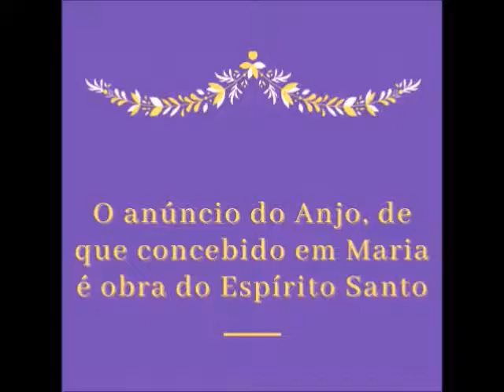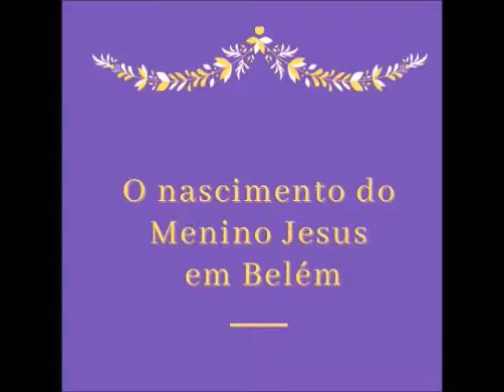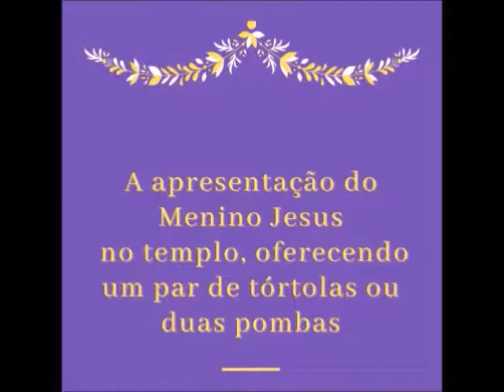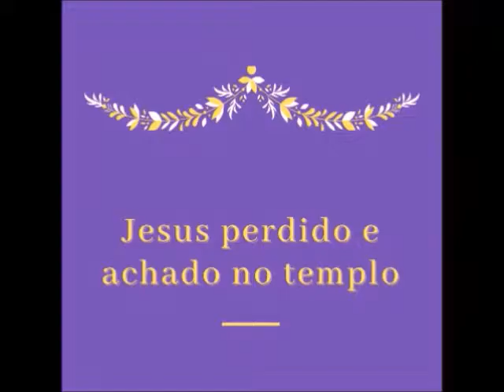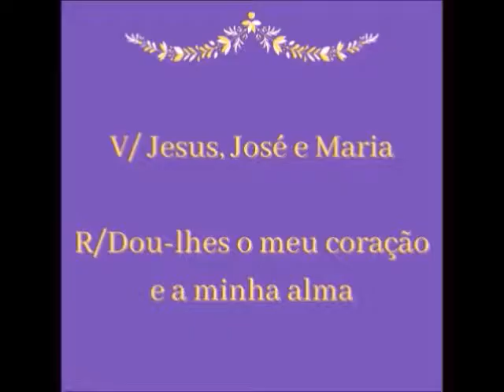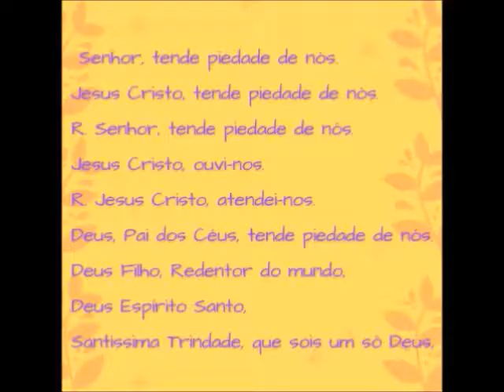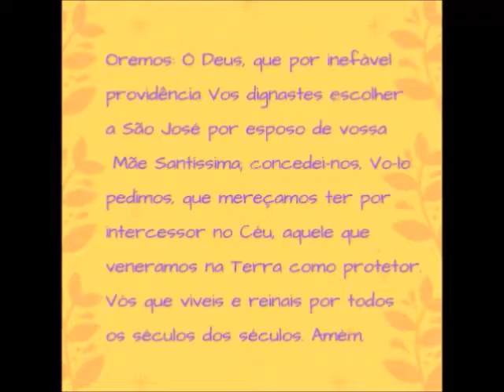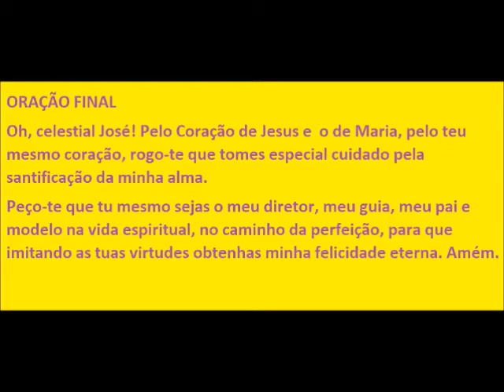13 DIA CONSAGRAÇÃO SÃO JOSÉ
ADQUIRA LIVRO DA CONSAGRAÇÃO A SÃO JOSÉ –
Enviar um whatsup para as Irmãs Servas da Reparação – 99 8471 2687

ORAÇÃO DE SÃO JOSÉ PELAS ALMAS DO PURGATÓRIO
São José, que reinais no Paraíso ao lado de Jesus e Maria, intercede pelas almas do Purgatório. Hoje em particular lhe peço que volva vosso cuidado para com as almas mais esquecidas do Purgatório Estas almas almejam ver a face de Deus
Ó glorioso Patriarca, peça a Santíssima Trindade, para levar estas almas para a glória do Céu. Lembre-se de mim quando eu morrer
Eu lhe peço a ser propício a prontamente me tirar do Purgatório para que possa vos ver face a face, com Jesus e Nossa Senhora. Amém.